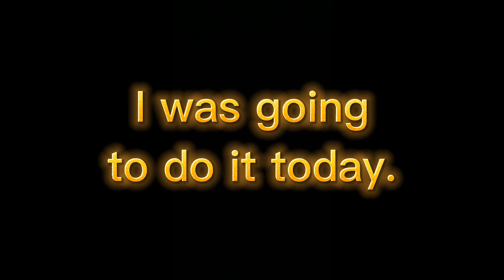ROBLOX IS DOWN... IT HAS BEEN DOWN FOR ALMOST 1 DAY!!!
This is a very sad moment.

Is this the end of Roblox...

My Roblox Username:
Patrick1_Honey (You might not need this because Roblox is down)

(You might not need this because Roblox is down)